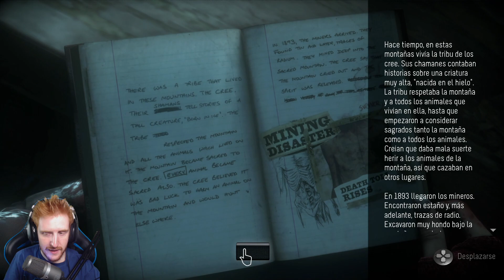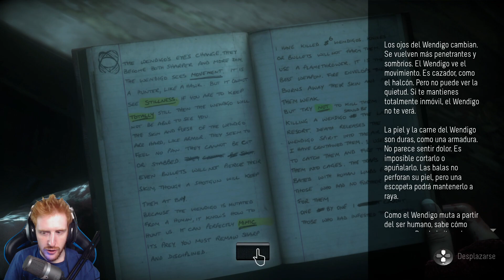UNTIL DAWN EN 2020 PARTE 8 *JUEGO DE TERROR* - GAMEPLAY ESPAÑOL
Un saludo!